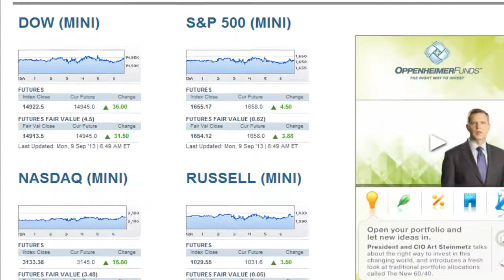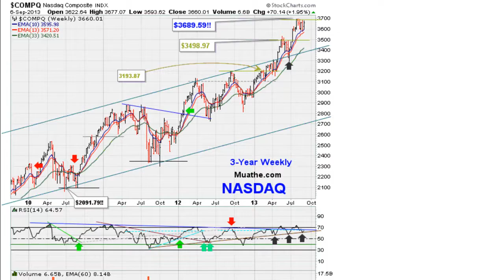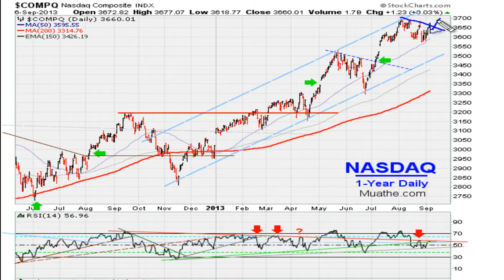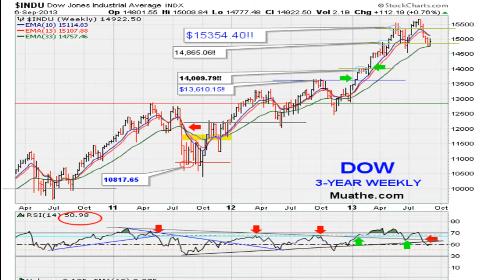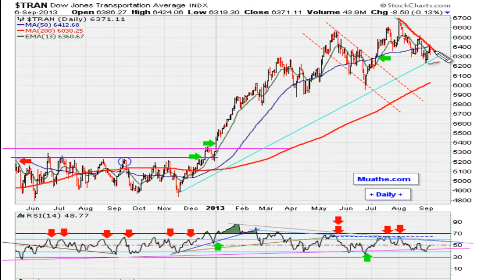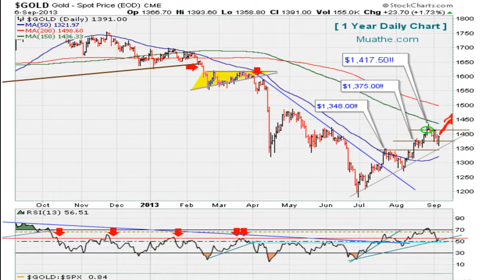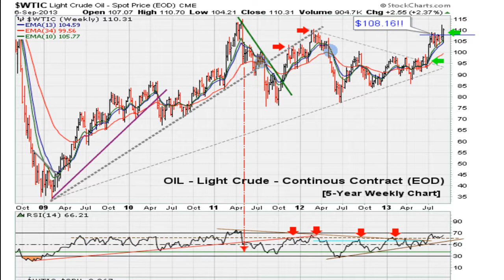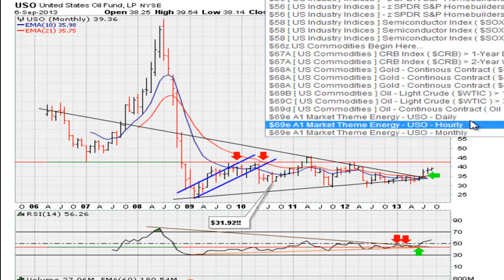Market Analysis Week of 09/09/2013 [HD]